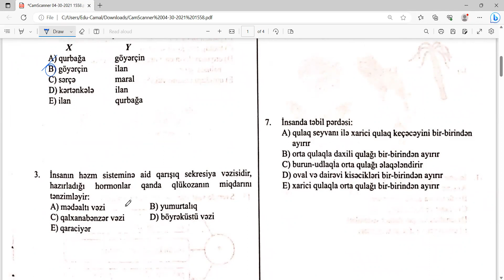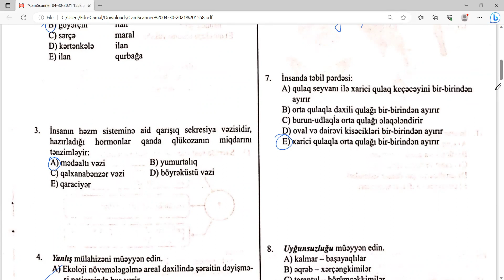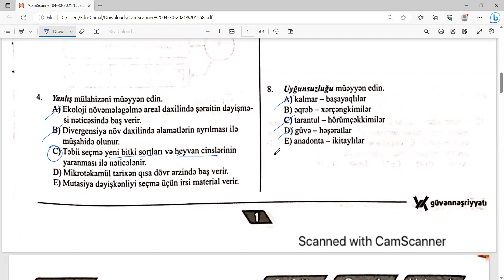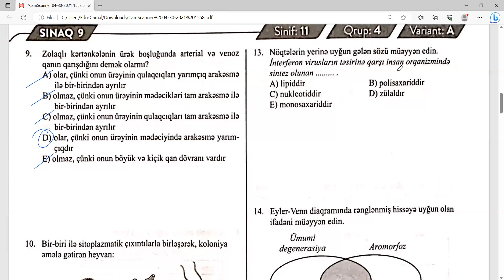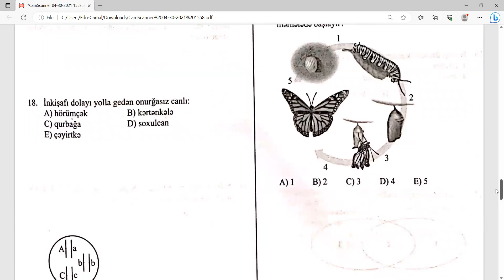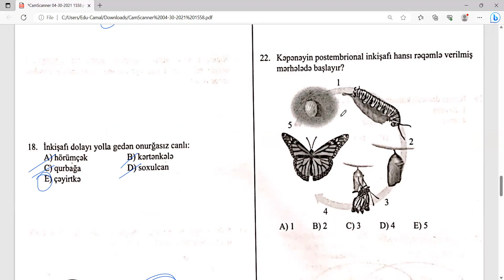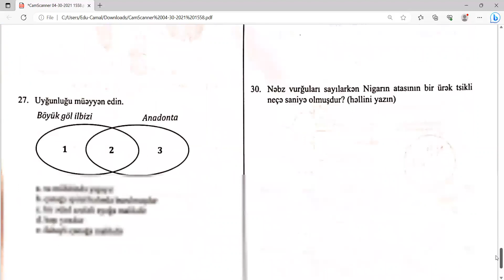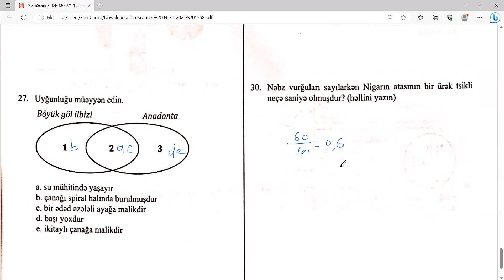Abituriyent sınağı 2023 - Biologiya